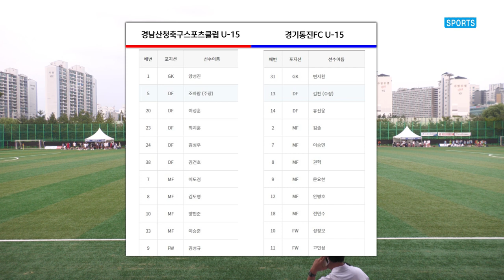H/Lㅣ2022 오룡기 I 경남산청축구스포츠클럽U15 vs 경기통진FCU15 I 8강 I 천안축구센터 인조2구장 I 2022 오룡기 전국 중등축구대회 - 22.08.06